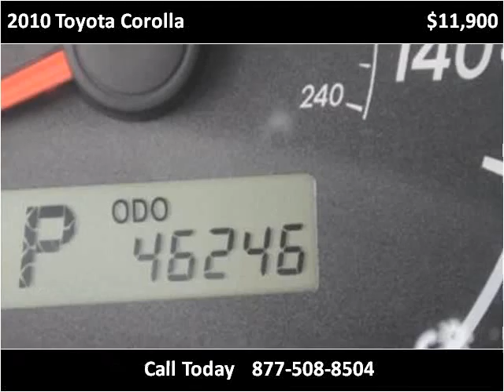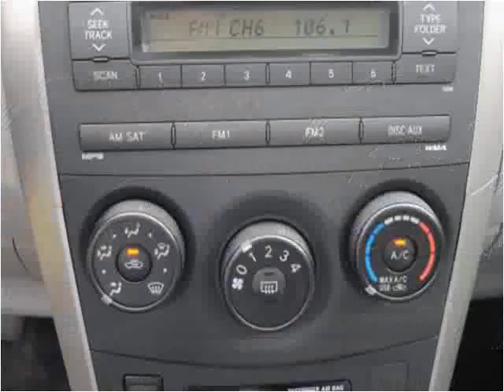2010 Toyota Corolla Used Cars Raleigh NC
This 2010 Toyota Corolla is available from Triangle Imports.